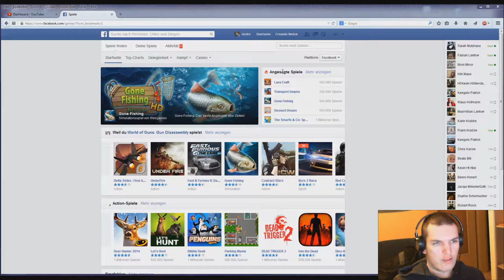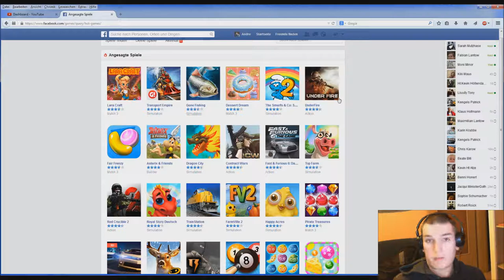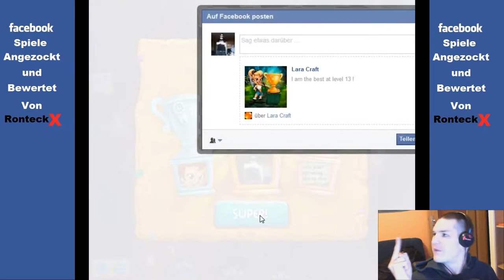Facebook Spiele Charts Spiel 1 [German, HD, Facecam] Lara Craft